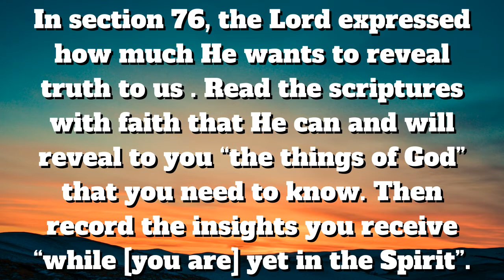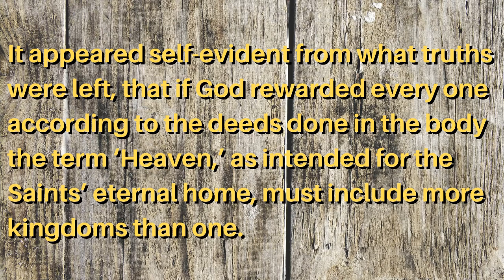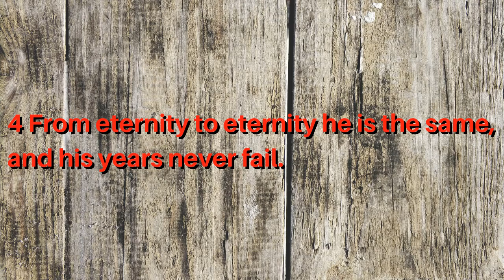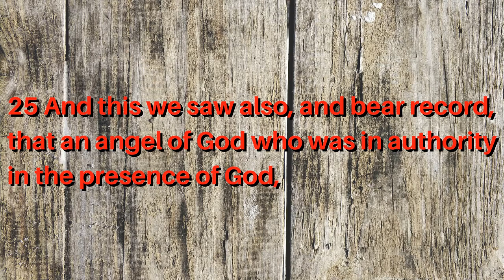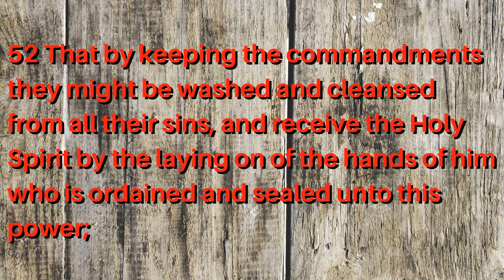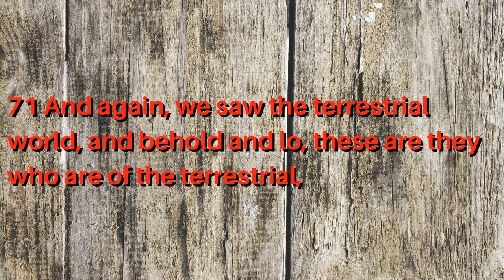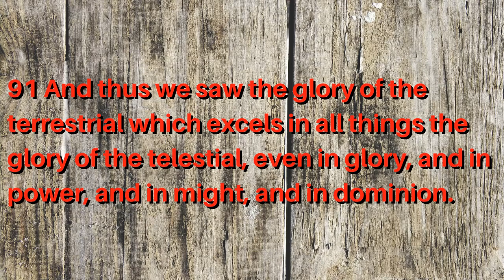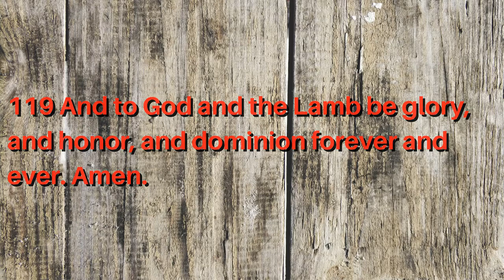Come Follow Me ~ July 5–11 ~ Doctrine and Covenants 76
In section 76, the Lord expressed how much He wants to reveal truth to us (see verses 7–10). Read the scriptures with faith that He can and will reveal to you “the things of God” (verse 12) that you need to know. Then record the insights you receive “while [you are] yet in the Spirit” (verses 28, 80, 113).

July 5–11
00:00 “Great Shall Be Their Reward and Eternal Shall Be Their Glory”
11:00 Doctrine and Covenants 76

30:00 Amen

“What will happen to me after I die?” Nearly every religion in the world addresses this question in some form or another. For centuries, many Christian traditions, relying on Biblical teachings, have taught of heaven and hell, of paradise for the righteous and torment for the wicked. But can the entire human family really be divided so strictly into good and bad? And what does the word heaven actually mean? In February 1832, Joseph Smith and Sidney Rigdon wondered if there wasn’t more to know on the subject (see Doctrine and Covenants 76, section heading).

There certainly was. While pondering these things, the Lord “touched the eyes of [their] understandings and they were opened” (verse 19). Joseph and Sidney received a revelation so stunning, so expansive, so illuminating, that the Saints simply called it “the Vision.” It threw open heaven’s windows and gave God’s children a mind-stretching view of eternity. The vision revealed that heaven is grander and broader and more inclusive than most people had previously supposed. God is more merciful and just than we can comprehend. And God’s children have an eternal destiny more glorious than we can imagine.

Doctrine and Covenants 76
A vision given to Joseph Smith the Prophet and Sidney Rigdon, at Hiram, Ohio, February 16, 1832. Prefacing the record of this vision, Joseph Smith’s history states: “Upon my return from Amherst conference, I resumed the translation of the Scriptures. From sundry revelations which had been received, it was apparent that many important points touching the salvation of man had been taken from the Bible, or lost before it was compiled. It appeared self-evident from what truths were left, that if God rewarded every one according to the deeds done in the body the term ‘Heaven,’ as intended for the Saints’ eternal home, must include more kingdoms than one. Accordingly, … while translating St. John’s Gospel, myself and Elder Rigdon saw the following vision.” At the time this vision was given, the Prophet was translating John 5:29.

1–4, The Lord is God; 5–10, The mysteries of the kingdom will be revealed to all the faithful; 11–17, All will come forth in the resurrection of the just or the unjust; 18–24, The inhabitants of many worlds are begotten sons and daughters unto God through the Atonement of Jesus Christ; 25–29, An angel of God fell and became the devil; 30–49, Sons of perdition suffer eternal damnation; all others gain some degree of salvation; 50–70, The glory and reward of exalted beings in the celestial kingdom is described; 71–80, Those who will inherit the terrestrial kingdom are described; 81–113, The status of those in the telestial, terrestrial, and celestial glories is explained; 114–19, The faithful may see and understand the mysteries of God’s kingdom by the power of the Holy Spirit.